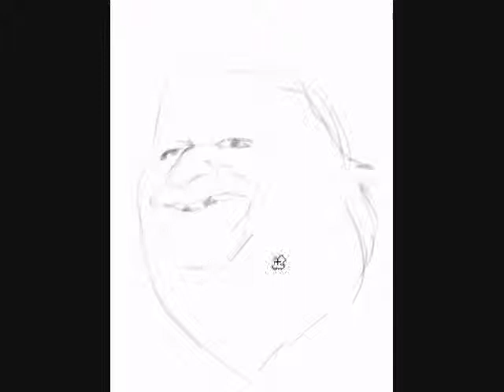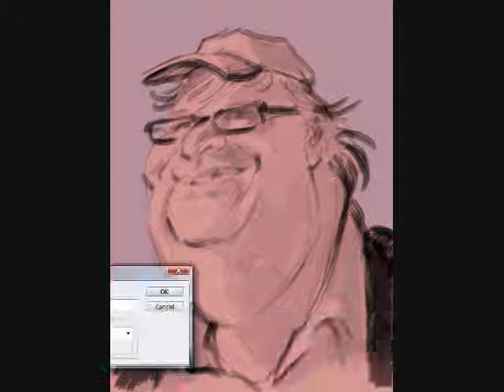Caricature of Michael Moore by William Fiesterman.wmv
This was done June 15 2011 as my daily sketch that I post on Facebook.  Caricaturama Showdown 3000 contest, a Facebook group had chosen Michael Moore as the celebrity that the members would sketch.  I'm not completely happy with this one and may try another tomorrow.  This is all digital - done with a wacom tablet and photoshop cs5. It took about 40 min.